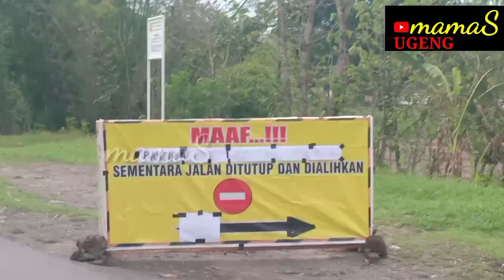Keliling Ngawi Saat 3 Kecamatan Jadi Lautan